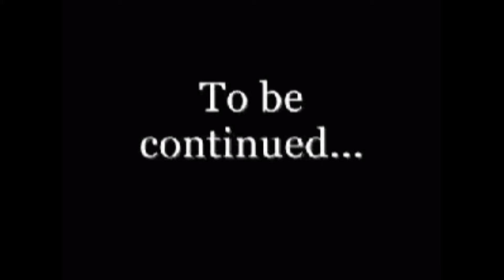राम आयेंगे तो आगना सजाऊंगी स्वती मिश्रा से खास बातचीत मोदी जी गाने को tweet किए हैं